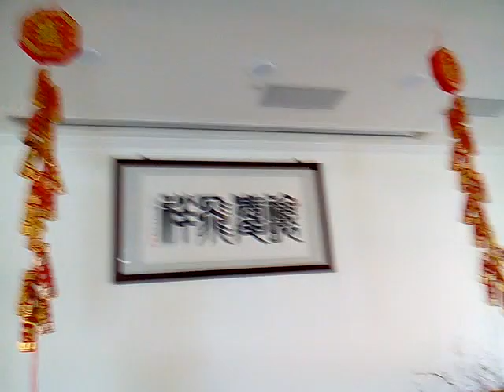VID 20180218 100858下營中華街愛祥佛堂春節喜氣吉祥藝術布置